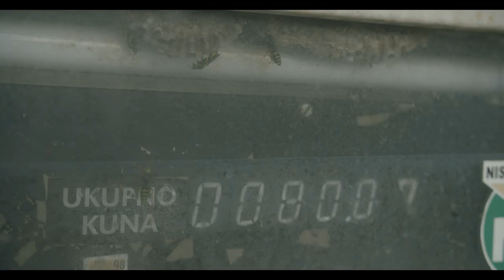Sunci - Nema Te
TEŠKA PRODUKCIJA

Glumci:
- Ivo Arian Salihi
- Angelo Ćaćić
- Ivan Pavičić
- Hana Japundžić
- Asim Ugljen
- Matej Ljubičić Panda
- Ivan Štefović
- Irma Radovan

Redatelj i montažer - Lovro Mrđen
Producent - Tomislav Ivković
Snimatelj / DP - Aron Kovačić
Scenarij - Nina Mitrović & Lovro Mrđen
Asistent Produkcije - Duje Klisović

Veliko hvala svima koji su sudjelovali u kreiranju ''Nema Te''.
Posebno i veliko hvala -
Obiteljima Mrđen, Ivković, Grgić Maroević Salihi, Radovan i Ljubičić.
Zvonimiru Juriću i Denisu. ADU i HAVC-u.
Sestrama Lazarovski, Maruški Aras, Štefu i vlč. Frani.
Zadru i Bibinju te njihovim građanima.
Dolce Viti, Sagunici i Nani na piletini.

TEKST PJESME:
Nisi tu
Nema te
Proljeće
Ustaje
A sivo je
Sivo je
A tuđe usne
Dosadne

Bol je jak
Bol je sve
U mom životu
Osim nje
Traže me
Traže me
Brane oči
Zelene

Nema Te

Godina proizvodnje:
 2020./2021.